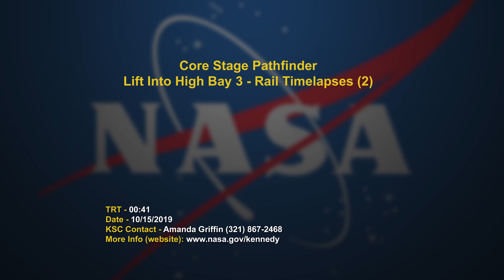SLS Core Stage Pathfinder Training Month - Lift into High Bay 3 (Timelapse 2)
The Space Launch System's Core Stage Pathfinder is lifted from the Vehicle Assembly Building's transfer aisle and into High Bay 3 at NASA's Kennedy Space Center on Oct. 15&16, 2019. The Pathfinder, or practice hardware, is being used by Exploration Ground Systems and its contractor, Jacobs, to practice offloading, moving, and stacking maneuvers, using important ground support equipment to train employees and certify all the equipment works properly.